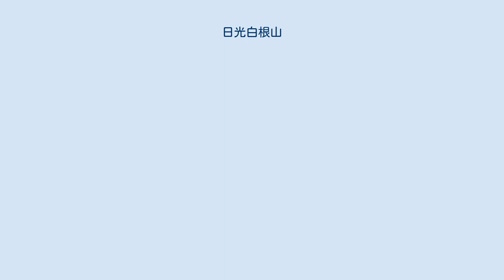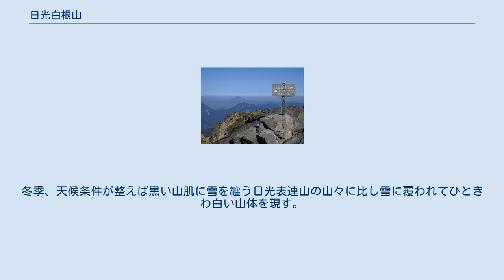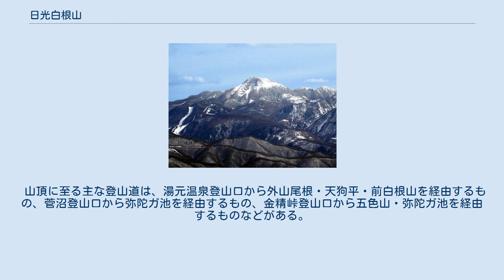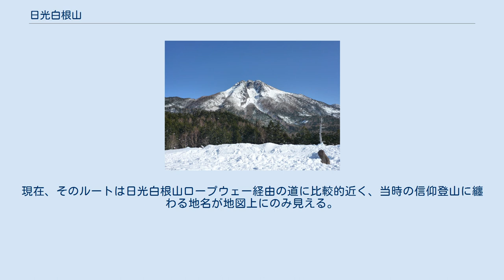日光白根山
日光白根山（にっこうしらねさん）は、栃木県日光市と群馬県利根郡片品村の境界にある標高2,578mの山。
 日光火山群の北西端にある活火山で、西方への溶岩流の上に主峰・奥白根（おくしらね）などの溶岩ドームが形成されている。
深田久弥の日本百名山の一つで、火山噴火予知連絡会によって火山防災のために監視・観測体制の充実等の必要がある火山に選定されている。
日本国内では北関東以北で最高峰の山である。
 日光白根火山の地形図 左へ延びる長い尾根は溶岩流によるもの 『白根山』とは、古来より峯が雪で白く染まる様を形容した名称であるため、同名の山が日本各地にあり、その他の白根山と区別するため日光白根山と呼ばれるが、国土地理院発行の5万分の1地形図『男体山』には白根山とのみ記載されている。
 日光白根山は白根火山群の各山々（新第三紀火山）に周囲を囲まれており、また一年を通して雲に隠れていることが多く、関東地方からは日光連山の稜線上に、奥白根山頂部のドーム状（第四紀火山）の突起物が載っている程度にしか見えない。
冬季、天候条件が整えば黒い山肌に雪を纏う日光表連山の山々に比し雪に覆われてひときわ白い山体を現す。
 白根火山群周辺には五色沼や湯ノ湖、湯滝、戦場ヶ原、小田代ヶ原など自然の造形物が在り、また貴重な高山植物の植生も見られるため、山域は日光国立公園に指定され保護されている。
しかしながら、この山に多く自生することから名付けられた植物のシラネアオイも現在ではほとんど見ることはできず、また周辺山域には立ち枯れが多く見られ、その原因を首都圏からの大気汚染物質の飛来とする研究もあるなど、自然環境の変化が進んでいる。
 日光白根山は日光火山群のうち唯一歴史時代の噴火記録の残っている火山である。
日光白根山の火山活動は約2万年前に始まり、いずれも山頂付近、座禅山付近、血の池地獄付近の3箇所の噴出口からの厚い溶岩流や溶岩円頂丘によって形成された。
火砕流堆積物を伴うこともあるが爆発的噴火は記録されていない。
約6000年前以降、周辺に堆積物を残す噴火は6回以上あったと考えられている。
マグマ噴火は2400年前を最後に発生しておらず、以後はすべて水蒸気噴火である。
 日光白根山の噴火様式には水蒸気噴火とマグマ噴火があるが、積雪期にマグマ噴火が発生した場合には融雪型火山泥流を誘発する可能性が指摘されている。
 登山口は栃木県側には湯元温泉登山口（日光湯元温泉）や金精峠登山口、群馬県側には菅沼登山口や日光白根山ロープウェーの山頂駅登山口がある。
 山頂に至る主な登山道は、湯元温泉登山口から外山尾根・天狗平・前白根山を経由するもの、菅沼登山口から弥陀ガ池を経由するもの、金精峠登山口から五色山・弥陀ガ池を経由するものなどがある。
また、麓の丸沼から日光白根山ロープウェーで標高2000m付近まで行けるようになり山頂駅からも登れるようになった。
 避難小屋は栃木県側に五色沼避難小屋、群馬県側に七色平避難小屋がある。
 江戸期から明治にかけて、上州では奥白根山を『荒山権現』として祀り、信仰登山の対象となっていたと云われるが、その遺跡は皆無である。
現在、そのルートは日光白根山ロープウェー経由の道に比較的近く、当時の信仰登山に纏わる地名が地図上にのみ見える。
 現在は、前白根山山頂に前白根山神社、奥白根山山頂に奥白根山神社がある。
 日光白根山が基準産地となるなど、和名の名前の由来となっている植物に、次のようなものがある。